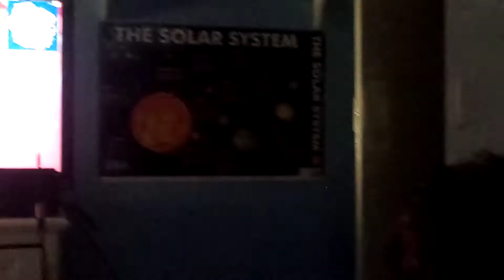Fortnite part 1 epic